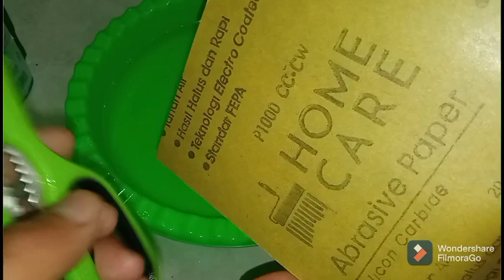Cara Unik Menajamkan Gunting Yang Tumpul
cara menajamkan gunting tumpul dengan menggunakan amplas di jamin hasilnya sangat tajam. semoga bermanfaat.